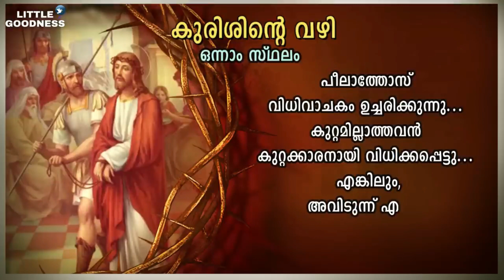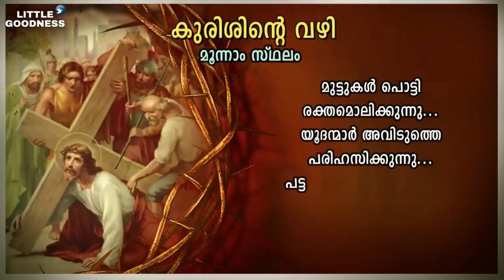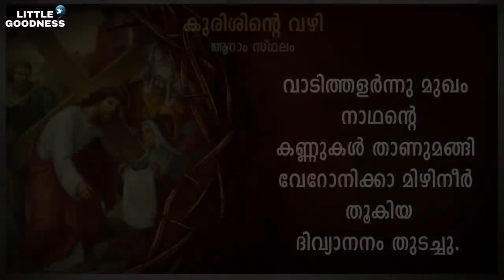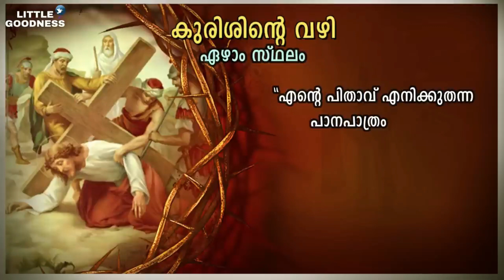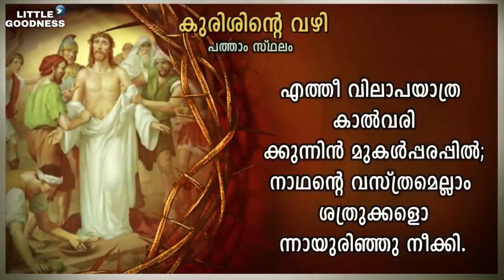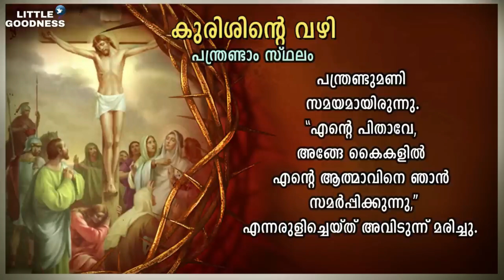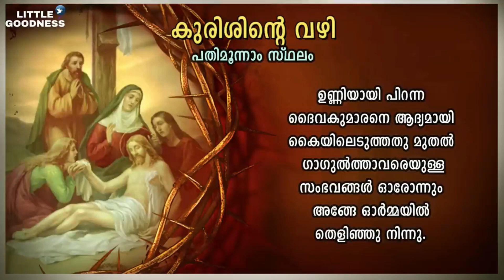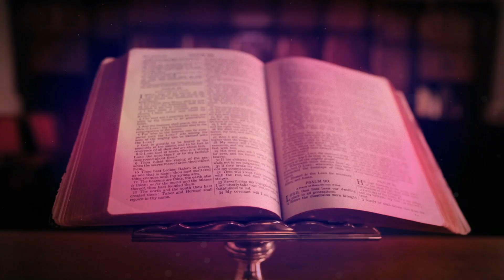കുരിശിന്റെ വഴി 🙏🏻 MAY 29, 2023 🙏🏻കുരിശിൽ മരിച്ചവനേ ഗാനം അടങ്ങിയത് 🙏🏻 Way of the Cross 🙏🏻